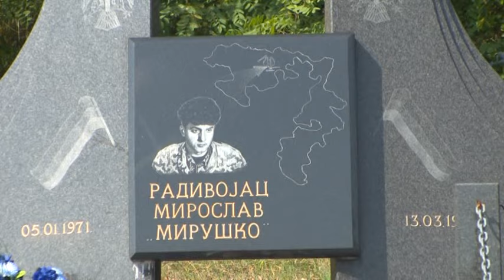PRNJAVOR-600 METARA ASFALTA U KREMNI 16 9